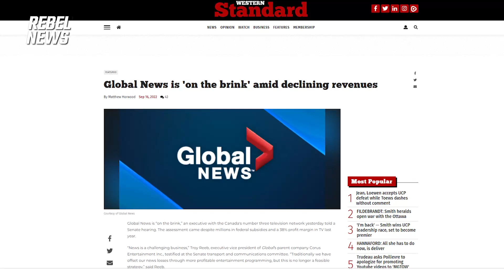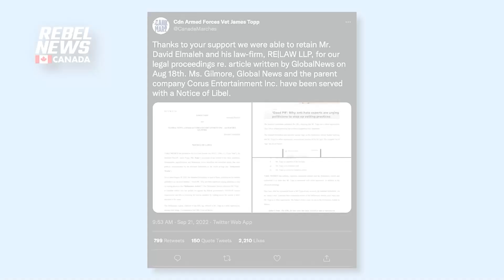Global News' attempt to label James Topp a white supremacist backfires when Topp lawyers up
Most Canadians would likely consider veteran James Topp, who marched across Canada in the name of freedom, to be a true patriot. But not Global News, which actually maligned Mr. Topp as a “white supremacist.” Drea Humphrey weighed in on why Global News is now being sued by Topp for defamation.